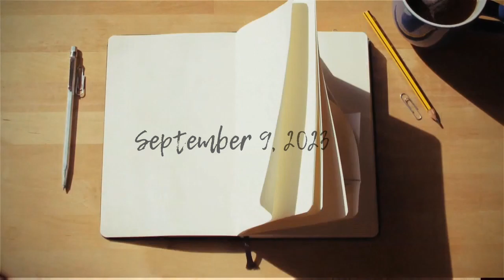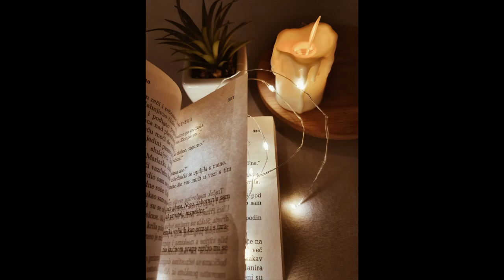Spiritual Warfare | The Spirit Realm Series Chapter 19 | Trailer